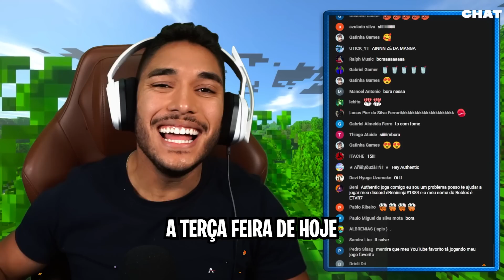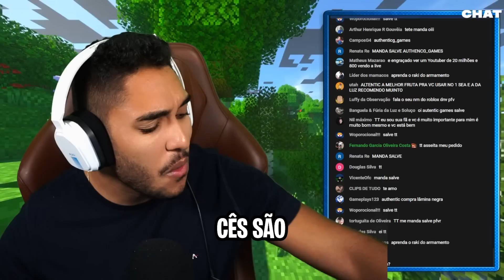NOVA FRUTA de LUZ no BLOX FRUITS do ROBLOX! - Roblox Blox Fruits #02